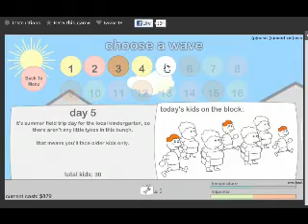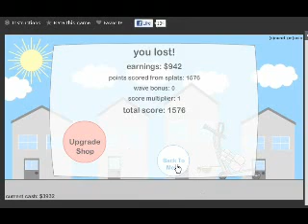kid vs ce cream part four